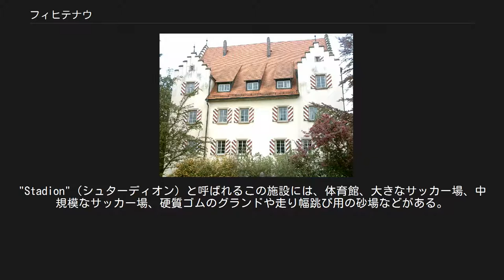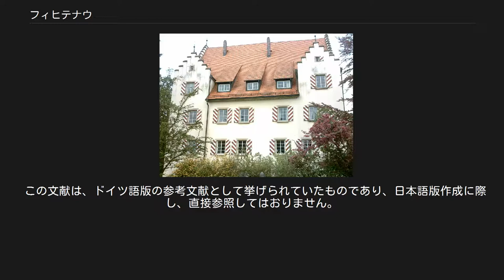フィヒテナウ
フィヒテナウ (Fichtenau)は、ドイツ連邦共和国バーデン＝ヴュルテンベルク州北東部シュヴェービッシュ・ハル郡に属す町村（以下、本項では便宜上「町」と記述する）。
 州内でも有名な保養地であるフィヒテナウは、バーデン＝ヴュルテンベルク州の北東部、バイエルン州の州境に直接面する位置にある。
バイエルン州の都市であるディンケルスビュールまでは10 - 13kmほどである。
この地域の中級中心都市であるクライルスハイムまでも遠くない場所である。
 フィヒテナウに隣接する市町村は、西から時計回りに、シュティムプファッハ、クライルスハイム、クレスベルク（以上、シュヴェービッシュ・ハル郡）ディンケルスビュール（バイエルン州、アンスバッハ郡）、ヴェルト、エレンベルク、ヤクストツェル（以上、オストアルプ郡） ヴァルデンシュタイン城 ヴィルデンシュタイン ヴィルデンシュタイン地区には、1970年代に建設された町役場があり、行政機能が置かれている。
町役場の近くには、幼稚園を併設した教会や、修復された城館がある。
ハッソ・フォン・ハルデンヴァングはその著書『イェーニシェン: ヴィルデンシュタインの雑貨商の記憶』（イェーニシェンついては歴史の項参照）でヴィルデンシュタインの日用雑貨商の伝統、なりわい、日常生活を活写している。
 ウンタードイフシュテッテン 生徒数350人の基礎課程、本課程、実業中等教育の学校がある。
城館があるが、こちらの城館はこれまで修復がなされていない。
 マッツェンバッハ 市町村合併の祭に建設された大規模なスポーツ施設がある。
"Stadion"（シュターディオン）と呼ばれるこの施設には、体育館、大きなサッカー場、中規模なサッカー場、硬質ゴムのグランドや走り幅跳び用の砂場などがある。
またシュターディオンに併設して2面のテニスコート、スカッシュ場、ミニゴルフ場などもある。
 ラウテンバッハ ラウテンバッハ地区にはシュトールヒェンヴァイハーという池がある。
毎年7月の第1週の週末にゼーフェスト（池祭り）が開催される。
 フィヒテナウにはこの他に、グローセンフープ、クレッテンバッハ、グンツァッハ、ブイッケンヴァイラー、ベルンハルツヴァイラー、レトライン、ノイシュテットラインといった地区がある。
 フィヒテナウは、バーデン＝ヴュルテンベルク州の自治体再編の時代1973年1月1日に、それまで独立した自治体であった4つの村、ラウテンバッハ、マッツェンバッハ、ウンタードイフシュテッテン、ヴィンデンシュタインが合併して形成された。
自治体フィヒテナウの地域は、昔から国境地域であった。
ローマ時代にはすでにローマ帝国の大城壁であるリーメスのわずか数km北にあたる、森に覆われた国境地域であった。
民族大移動の後は、シュヴァーベン公領に属すリースガウとフランケン公領に属すマウラハガウの国境がこの自治体のあたりを走っていた。
またこれと並行してヴュルツブルク司教領とアウクスブルク司教領の境界もこの地域にあった。
中世になるとこの国境地帯に、ヴェルダースフープ、ヴィルデンシュタイン、マッツェンバッハ、ウンタードイフシュテッテン、ラウテンバッハ、ベルンハルツヴァイラーといった騎士領が発達した。
しかし、これに対してはアンスバッハ辺境伯や一部はエルヴァンゲンの領主司祭の影響力の下にあった。
ヴェルダースフープは1700年にはすでに、アンスバッハ辺境伯に売却され、ラウテンバッハも1730年にこれに続いた。
1791年に最後の辺境伯が退位するとこれを受け継いだプロイセン王国は、残りの騎士領も強制的に自国の勢力下に取り込んだ。
1806年には他のアンスバッハ侯領の地域とともにバイエルン王国領となったが、バイエルン王国とヴュルテンベルク王国との領土交換により1810年にヴュルテンベルク王国領となった。
初めヴュルテンベルクは、ヴィルデンシュタイン、ラウテンバッハ、マッツェンバッハ、ウンタードイフシュテッテンの村を作った。
残りの大部分の集落は行政上の独立を喪失した。
1850年頃、ウンタードイフシュテッテンとマッツェンバッハが合併し、マッツェンバッハの一部であったグンツァッハはヴィルデンシュタインに、クレッテンバッハとフィヒテンホーフはレーヒェンベルクに編入された。
ベルンハルツヴァイラーはラウテンバッハのレトラインやノイシュテットラインと合併した。
1973年にこれらの自治体が合併し、現在のフィヒテナウが誕生したのである。